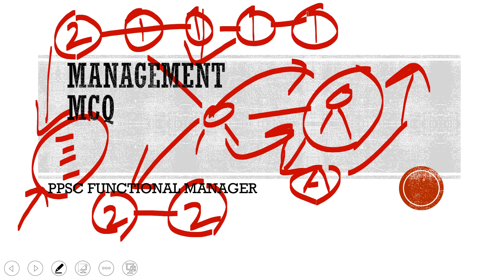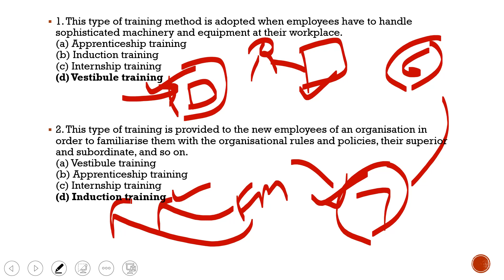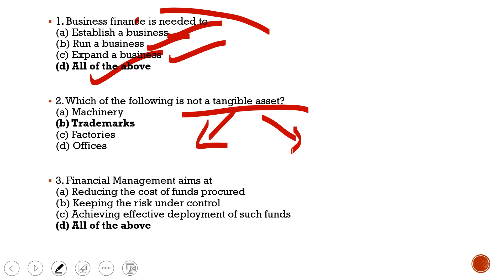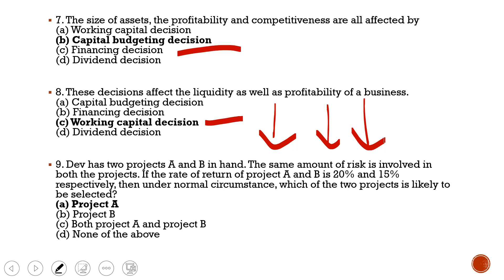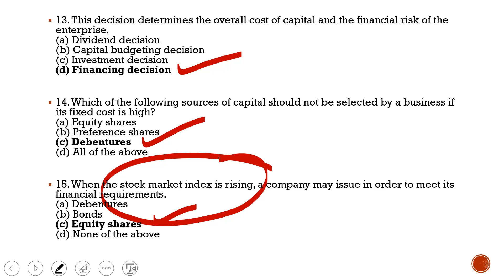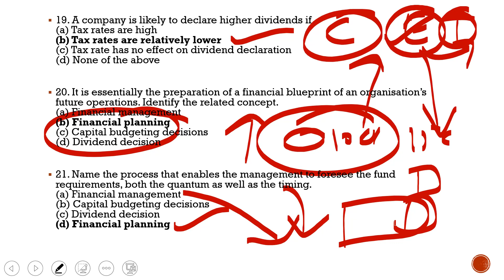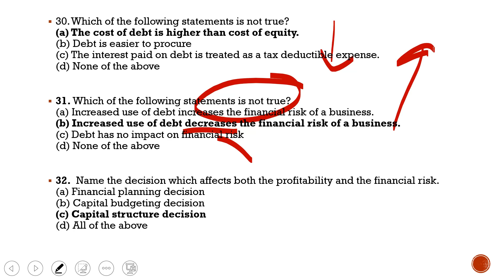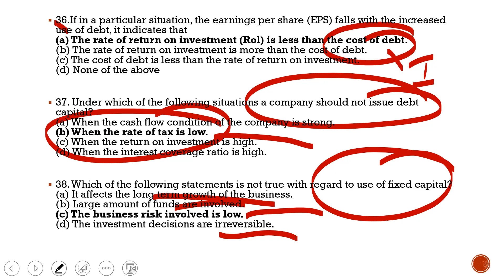3 JUNE MANAGEMENT MCQ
MCQ Part-3 for ppsc functional manager of Management